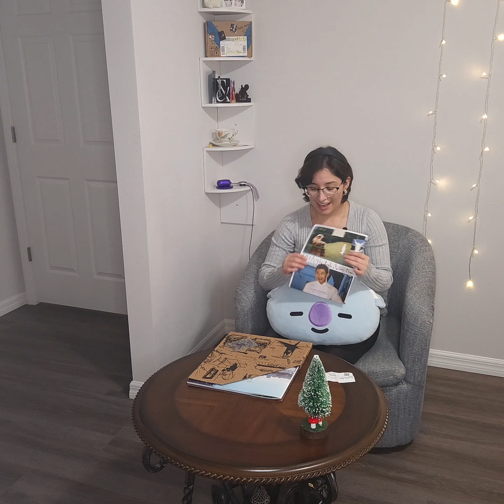My thoughts on RM : Right People, Wrong Place movie 🎬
Hi guys ,
I watched RM: Right People, Wrong Place movie on December 7 . If you have not watched the movie and are interested in watching it, here is the link to find the near movie theater that is playing it